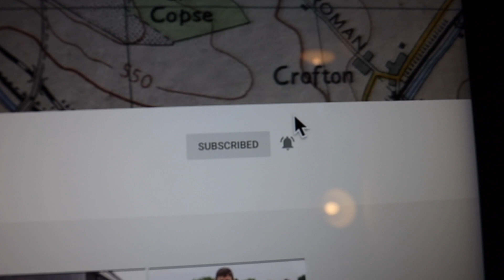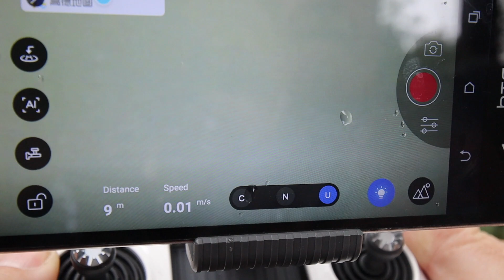Trying out a Water Drone. Just for fun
In this video we try out the Powervision water drone. Water dolphin. This is just for fun its not an in depth review. We are testing it on Manchester's River Irwell just to see what its like.